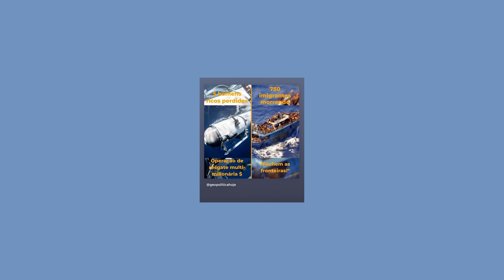Submarino no Titanic? Eis o Que Ninguém Viu! Com Mônica de Medeiros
Converso com Mônica de Medeiros sobre o submarino Titan que desapareceu quando foi visitar o Titanic ao mesmo tempo em que um barco de refugiados também fez inúmeros desencarnes. Refletimos porque os olhos do mundo também não olharam para estes irmãos. Caso que acontece com frequência! Quem sabe o universo aproveitou a oportunidade para abrir nossos olhos?